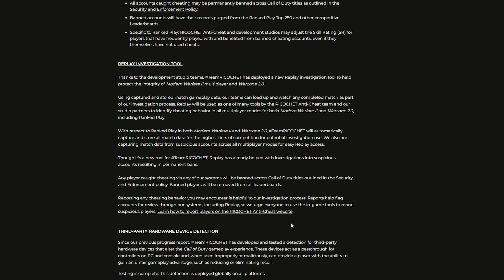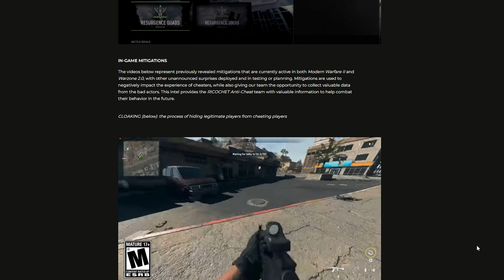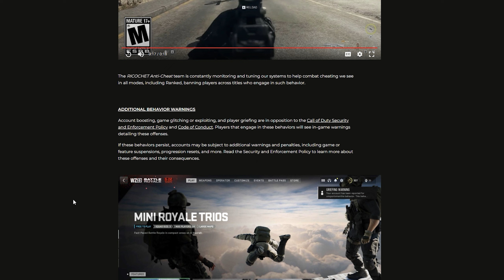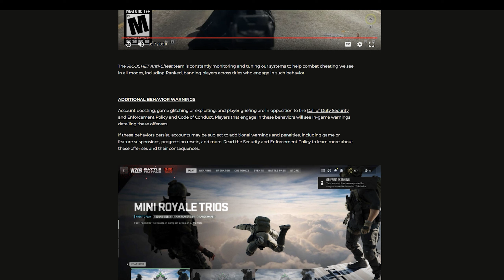12 Nisan Sezon 3: Warzone 2'de Hile Devri Kapanıyor mu!? 🔥 RICOCHET Anti-Cheat!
Warzone 2 düzeldi mi? Bu videoda sizlere Call of Duty: Modern Warfare II ve Warzone 2.0 için son Sezon 3 güncellemesinden bahsediyorum! 🎮

Ekip tarafından geliştirilen Replay Investigation Tool / Tekrar İnceleme Aracı sayesinde, hile davranışlarını tespit etmek ve soruşturmak artık çok daha hızlı ve etkili! 🕵️‍♂️. Ekip, Cronus Zen veya Cronus Max gibi üçüncü taraf donanım cihazlarını tespit etmek için de bir sistem geliştirdi, böylece haksız avantaj sağlamaya çalışanlar önce uyarılıyor ve devam ederlerse yasaklanabiliyorlar. 🚫

Videoda, RICOCHET anti cheat ekibinin oyun içinde hilecilerin deneyimini bozmak için kullandığı Mitigations / Azaltmalar adlı önlemlerden de bahsediyoruz. Bu sayede hilecilere karşı daha iyi savunma ve önleme sistemleri geliştirilebilir. 🛡️

Son olarak, hilecilere karşı mücadelede RICOCHET anti cheat ekibinin sürekli olarak sistemleri izlediğini ve ayarladığını anlatıyoruz. Boosting, oyun arızası kullanımı ve griefing gibi olumsuz davranışlar da yasak! Bu tür davranışlarda bulunan oyuncular uyarılabilir ve cezalar alabilirler. ⚠️

Bu heyecan verici Sezon 3 güncellemesi ile umarım Warzone 2'de hile devri kapanıyor! 🔔

► My Specs:
CPU: Ryzen 5600X
GFX:  Palit RTX 3080 Gamerock OC
MOBO: MSI MAG 570X Tomahawk
RAM: Crucial Ballistix RGB 3600 MHz DDR4 2x16GB
Monitor: Samsung G7 32" and LG UW 34"
Mouse: Logitech G502 Hero
Gaming Monitor: Samsung G7 Odyssey 32"
Streaming Monitor: LG Ultrawide 34"
Camera: Logitech c922